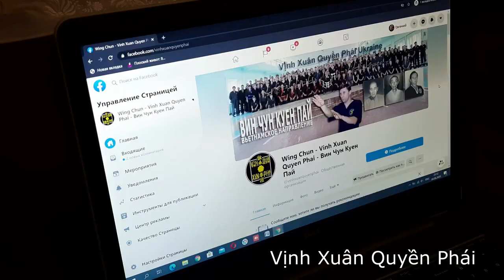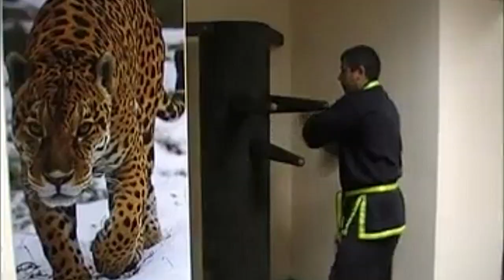Wing Chun Master EVGENY POKAZEEV